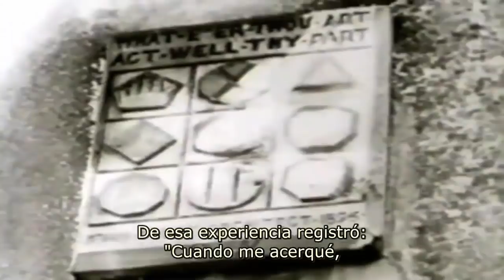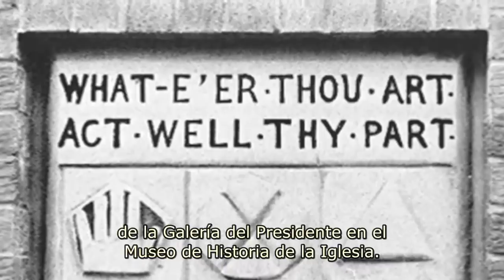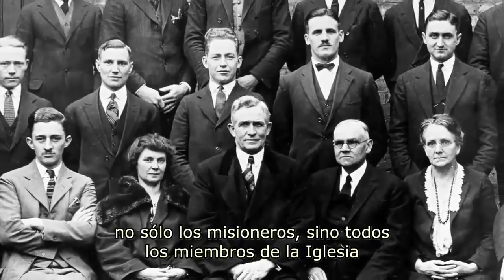David O. McKay (08/09/1873 - 18/01/1970)